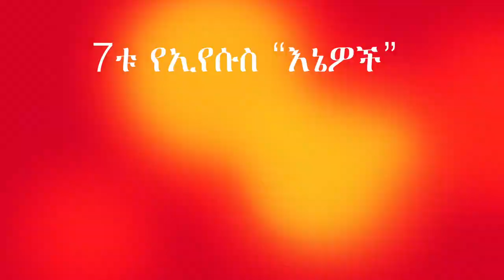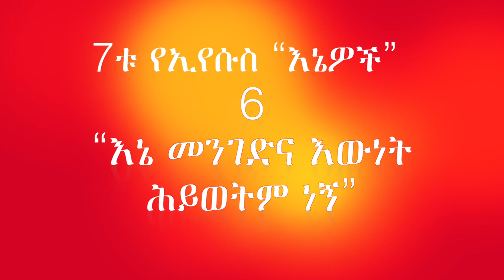Pr Andy Kelkele ስለ እየሱስ ሳይሆን እየሱስ ማወቕ ዮሐንስ 20:30-31